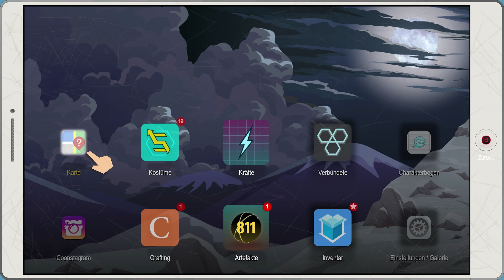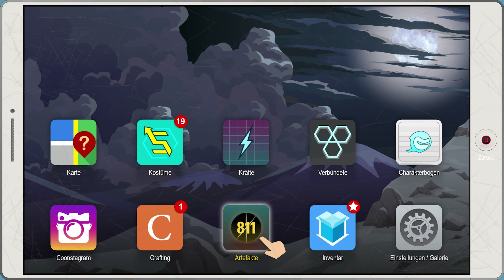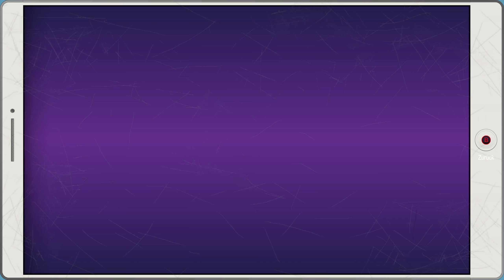Corey Haim | South Park #70[DLC]